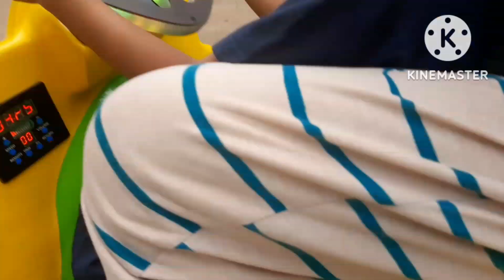bermain mobil terbesar di pasar malam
bermain perosotan terbesar
bermain mobil aki terbesar di pasar malam perosotan pasarmalam di pasar malam